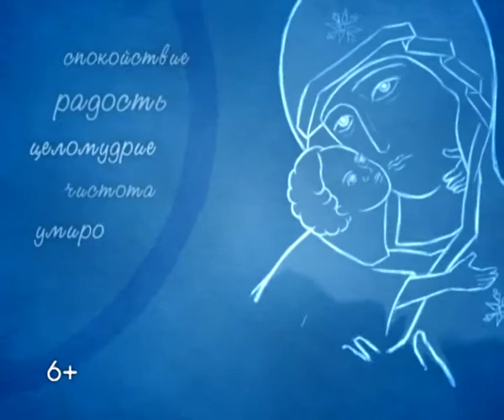16.12.17 «Слово о вере». Варвара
Авторский проект протоиерея Александра Игнатова. Проповеди и мысли о самом важном.

Распространение христианства неразрывно связано с проповедью. Пройдя сквозь века, обогатив народы, слова истинной веры звучат и в наши дни. Однако теперь мы не всегда способны разобрать их сквозь шум больших городов. Но как бы ни увлекала нас жизнь повседневной суетой, каждый из нас хотя бы однажды задавался сложным вопросом о смысловом наполнении бытия. «Ищите, и обрящете» — читаем мы в Евангелии от Матфея. Значит, человеку пытливому всегда откроется истина. Программа «Слово о вере» и ее ведущий — настоятель храма Рождества Христова, протоиерей Александр Игнатов — готовы помочь в этом.